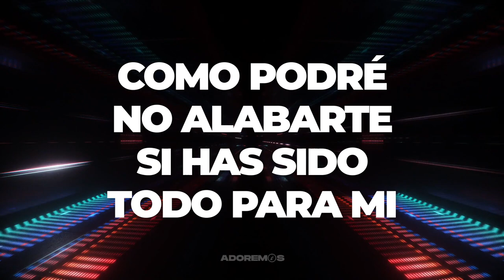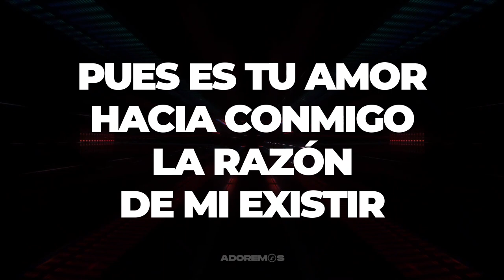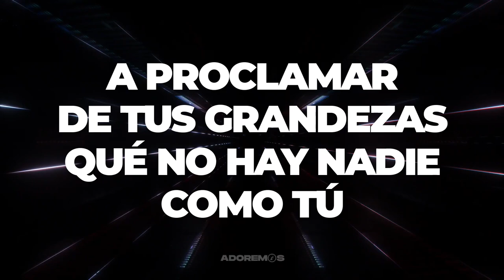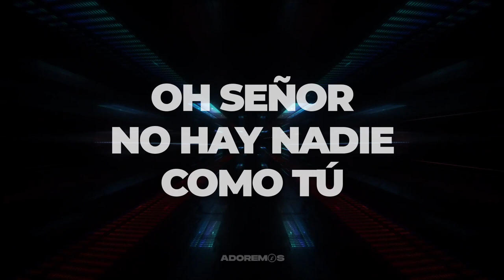Me deleito en tu amor I Danny Sepúlveda | Letra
◼ Te invitamos a que compartas este contenido para que muchas más personas sean alcanzadas y bendecidas. 🙌

🔴 ¿Deseas algún video personalizado? 🔴

◼ No te pierdas nada de nuestro contenido

◼ Visítanos y encuentra muchas más alabanzas con letra.👏